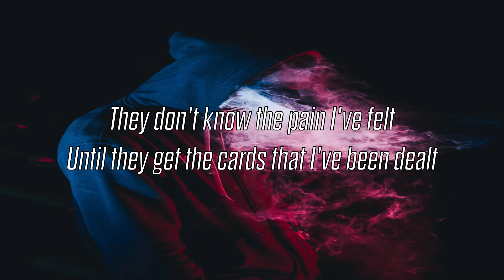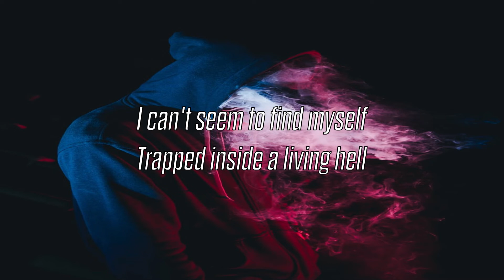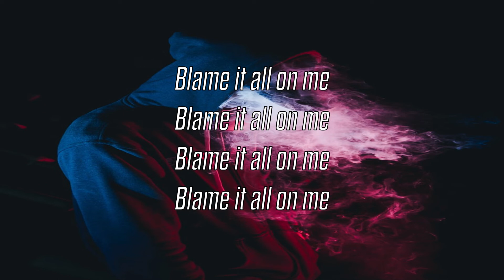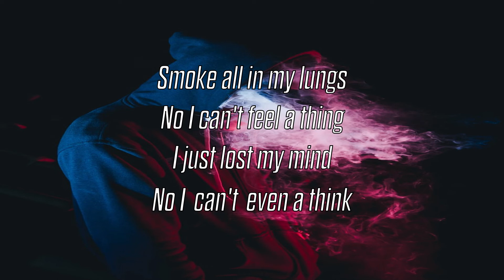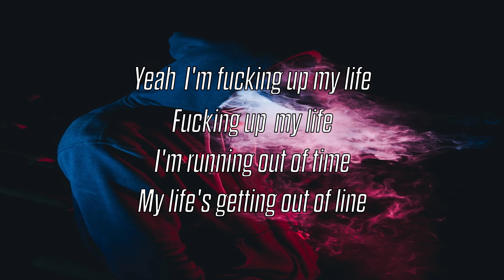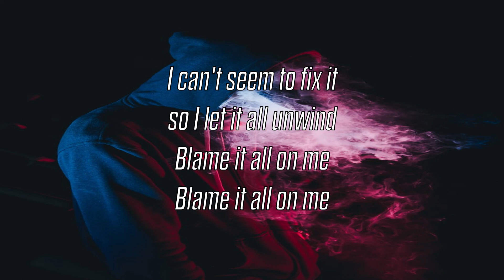KIDPRESTO - Blame (Lyrics / Lyric Video)